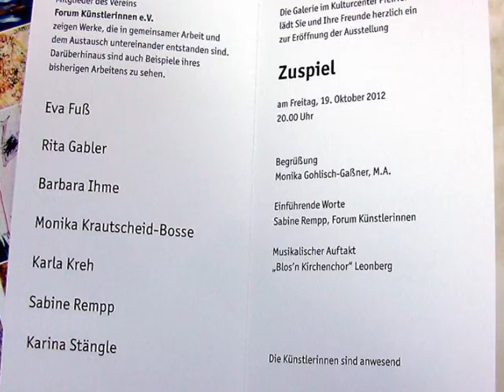"Zuspiel"- Kulturcenter Pfeiffer - 19.Oktober 2012.dv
Mitglieder des Vereins Forum Künstlerinnen e.V. zeigen Werke, die in gemeinsamer Arbeit und dem Austausch untereinander entstanden sind, außerdem Beispiele ihres bisherigen Arbeitens.
Ausstellungsort: Galerie im Kulturcenter Pfeiffer, Klavierfabrik, 71229 Leonberg;
Ausstellungsdauer: 19. Oktober 2012 bis 30. Januar 2013
Künstlerinnen: Eva Fuß, Rita Gabler, Barbara Ihme, Monika Krautscheid-Bosse, Karla Kreh, Sabine Rempp, Karina Stängle
Kuratorin: Monika Gohlisch-Gaßner, M.A.

Aufnahme und Schnitt: Eva Fuß